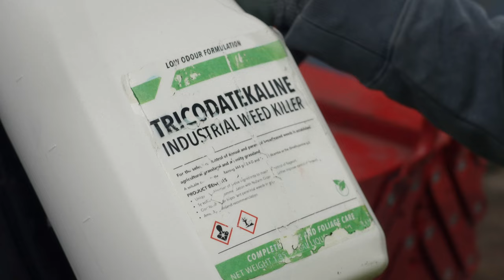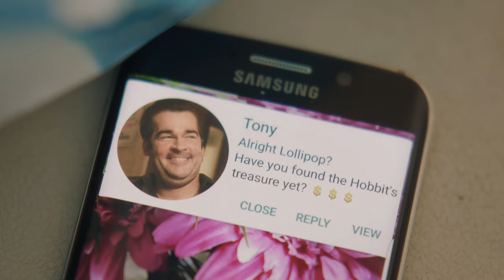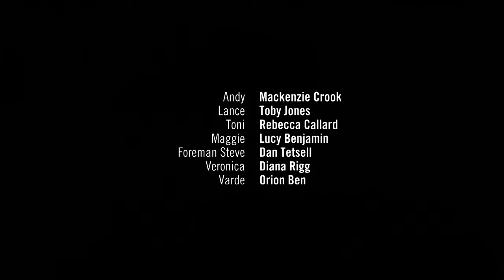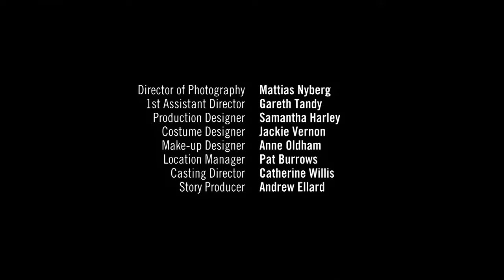Detectorists - Season 3 Episode 4 - 4K AI Remaster - Full Episode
Lance is obsessed with finding the thief that stole his gold, which means he can ignore the melodrama going on at home. Andy's lies are catching up with him too. They decide camping out is the safest option.